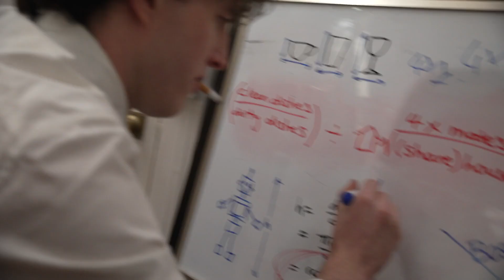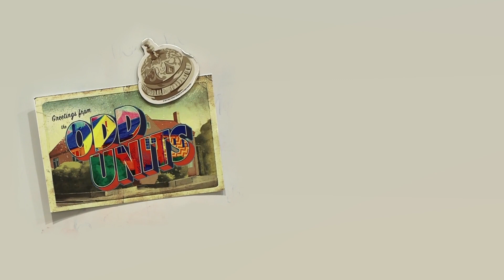the guy who liked oppenheimer too much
"i only like it for the plot not the war crimes, i swear"